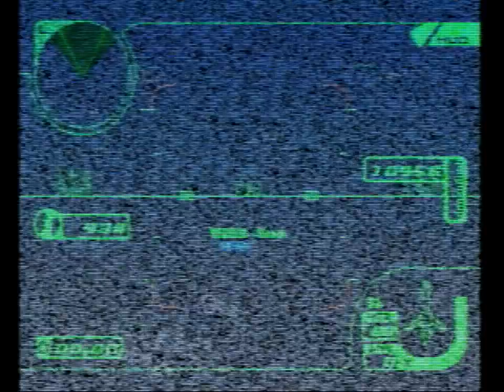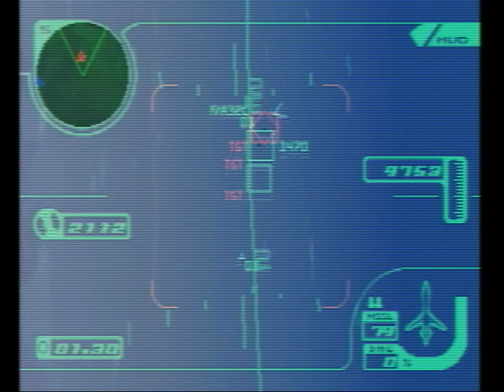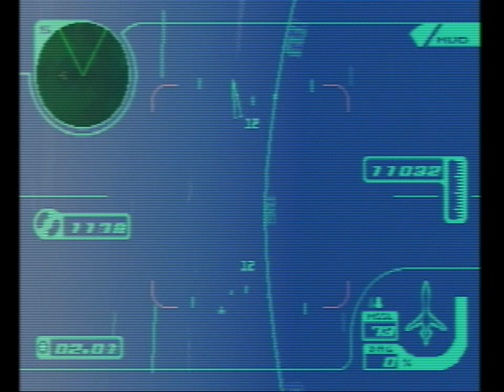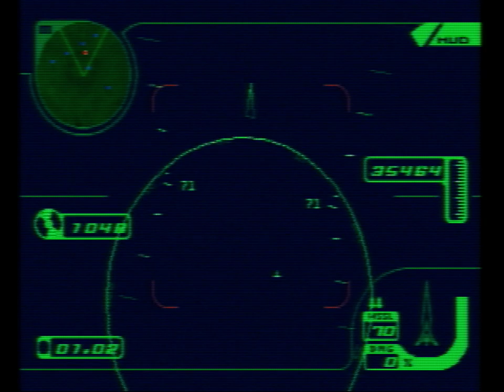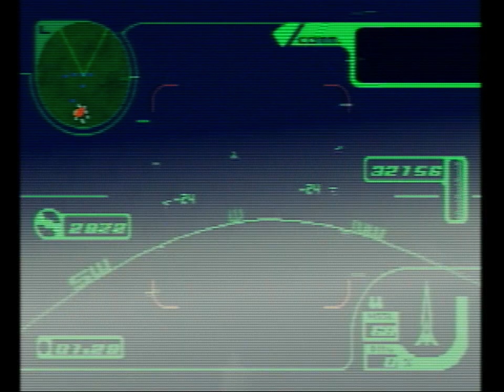Ace Combat 3: Electrosphere (Neucom) - Episode 1: The Sinnoh Ace Pilot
Alright, that joke is kinda low hanging fruit, but we're here to have some fun. I'll make whatever jokes I want.

Many, many, MANY years after the first two games, the continent of Usea is now controlled by two corporations, General Resource and Neucom. Thing is, they don't exactly like each other. So much so, that a war is breaking out between them. As the newest pilot of the Universal Peace Enforcement Organization, you are tasked to break them up, but that doesn't mean you have to follow orders. It's Ace Combat 3: Electrosphere for PS1!